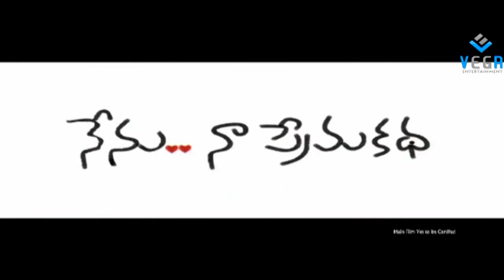Nenu Na Prema Katha Movie Trailer - Shekar, Sushma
Shekar,Sushma,MS Narayana,Dhanaraj,Vardhan,Varma,Panuku Ramesh Babu,Chinna Charan